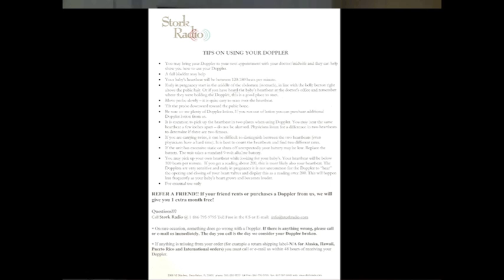Stork Radio Fetal Doppler